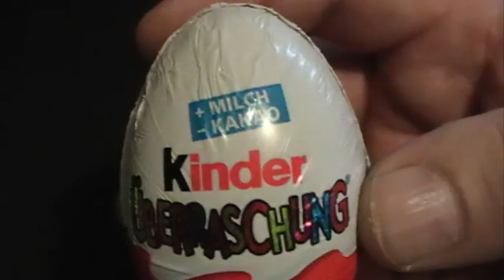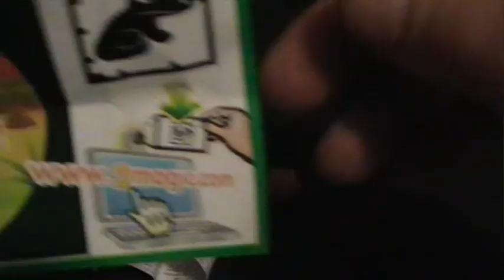Weihnachts Party Kinderüberraschung Ü Ei Unboxing # 18 [Deutsch]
Hallo ich begrüße euch zu ein neuen Video aus der Kinderüberraschungs-Reihe ich hoffe euch gefällt das Video über ein Kommentar oder ein Abo wäre ich euch Dankbar.Besucht auch meine Facebook Seite
Mein 2.Kanal :